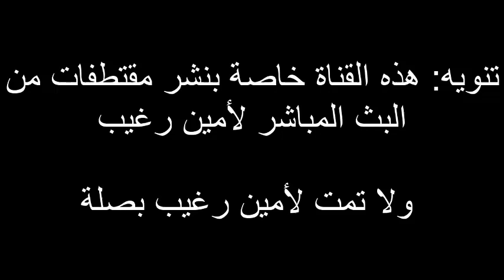امين رغيب هاعلاش خاصك تبدا صغير و بنادم راه تابع غاالمظاهر